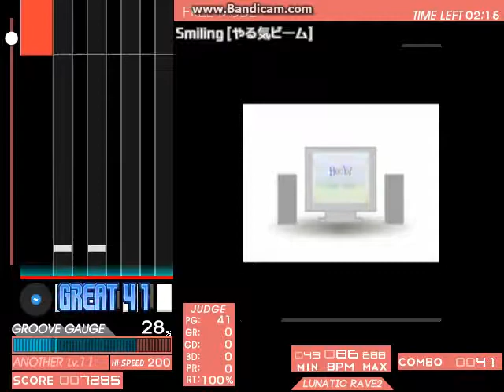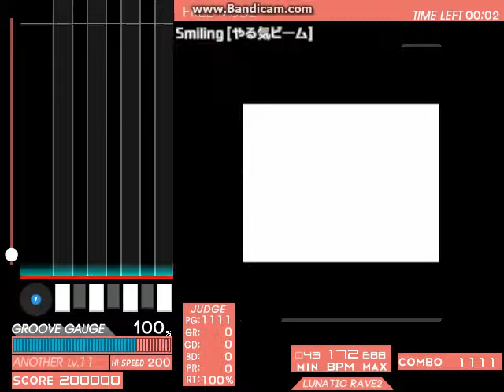!?sub21 Smiling [やる気ビーム]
Artist : 櫟井唯(Lime)
Object : citrona.(NASA)
Event : BOFU2015
2018年春のソフラン差分祭り第2期提出譜面